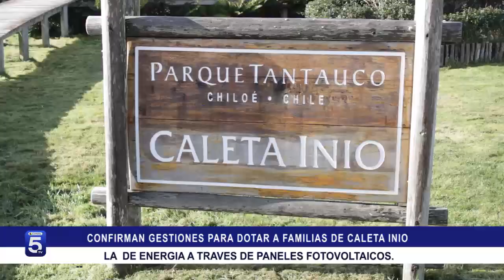CONFIRMAN GESTIONES PARA DOTAR A FAMILIAS DE CALETA INIO DE ENERGIA CON PANELES FOTOVOLTAICOS.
Son seis horas de navegación para llegar a Caleta INIO, la más austral en la provincia de Chiloé.

Las familias que habitan en este apartado y bello lugar son gente de esfuerzo y sacrificio.

Para ellas hay una buena noticia vinculada al inicio de gestiones para dotar al sector de energía eléctrica y así mejorar la calidad de vida de sus habitantes ...

Para la solución fotovoltaica se estableció un plan de acción que permitirá en uno tres o cuatro meses, financiar el proyecto y comenzar a ser realidad uno de los grandes anhelos de la comunidad…

Son cuarenta las familias que serán beneficiadas con el servicio, una vez se cumplan los plazos, acciones e inversiones que le cambiarán la vida, sin duda a los esforzados habitantes de caleta INIO.